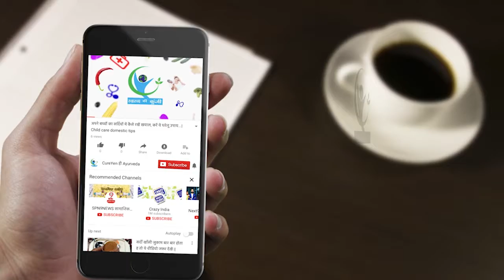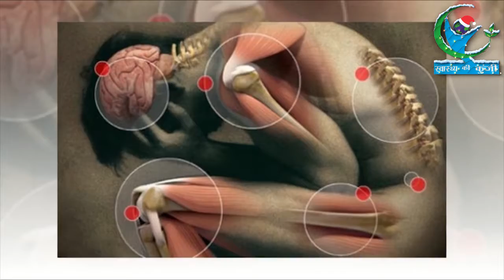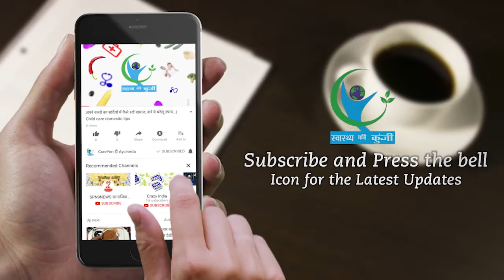पेट के बल सोने वालों! ये खबर सिर्फ आप लोगों के लिए है… | Healthy Sleeping Habits For Fitness